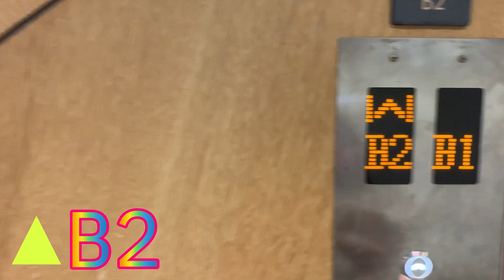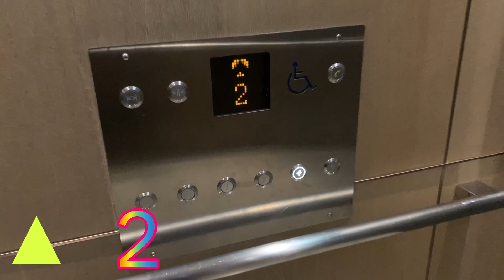Showtime Plaza, GFC Elevator, Taichung Taiwan 台中站前秀泰生活S1崇友電梯（左♿️）